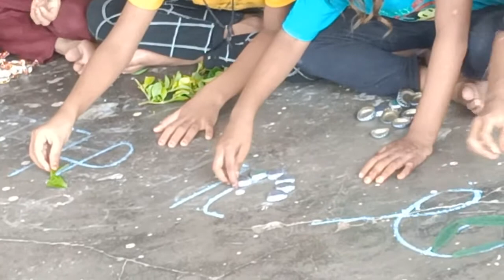શેરી શિક્ષણ પ્રવૃત્તિ દ્રારા મૂળાક્ષર જ્ઞાન